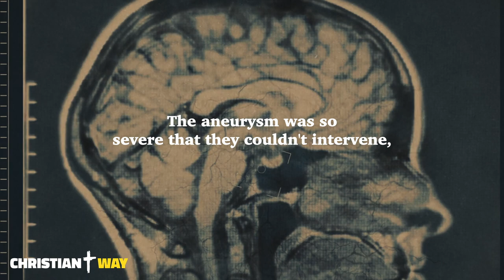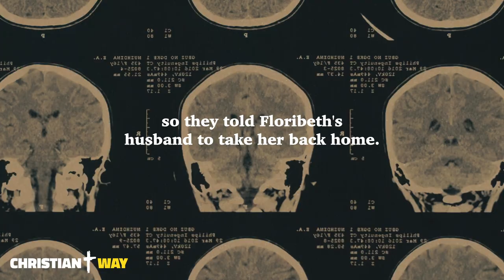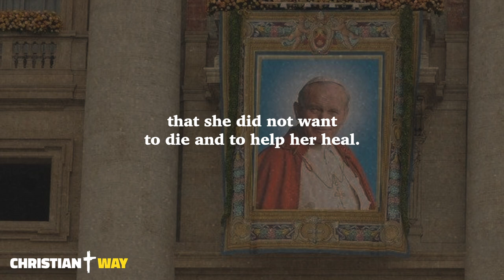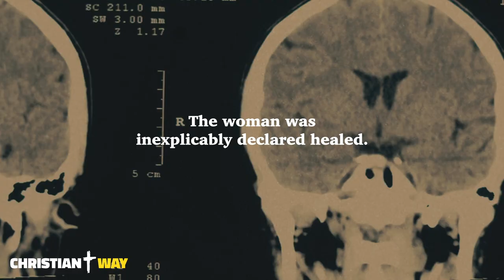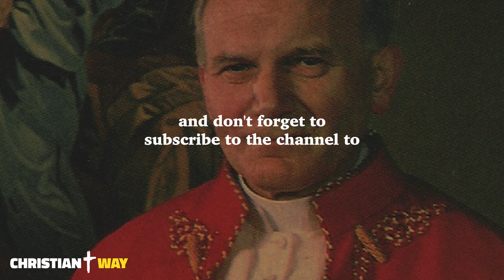The extraordinary miracle of Pope John Paul II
Dear brothers and sisters, what I am about to tell you is truly an extraordinary story, with Pope John Paul II as its protagonist.
This is the extraordinary story of Floribeth Mora Diaz and how her life was saved through the intercession of the Holy Father.

In the channel, you will find:

Daily Gospel
Daily Readings
Vespers
Compline
Meditations on the word of God
Christian meditations
Bible readings
Psalms